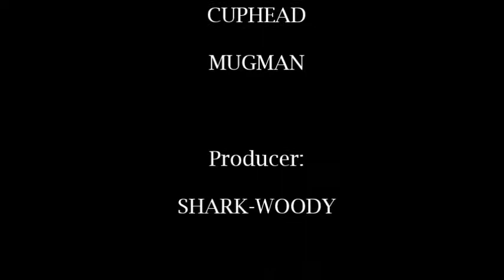Foka Show - "Very Scary!": Episode 2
Next episode of Foka Show! Today's guests are really spooky!